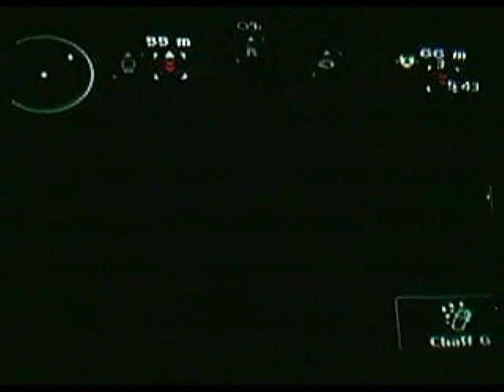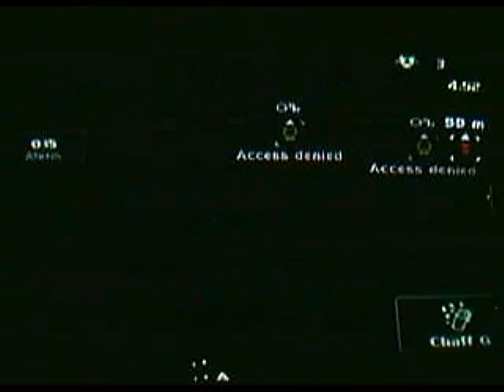36c S Aquarius SteDraTosTom